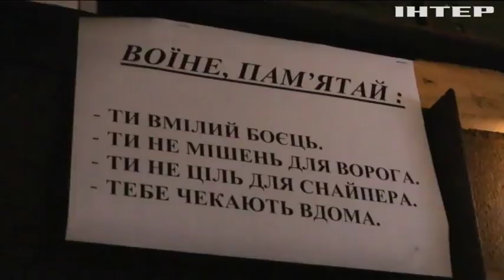На Донбасі активізувалися ворожі снайпери